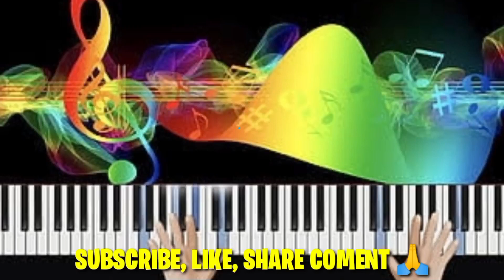🛑 LIVE - SURYA NADA - SEGUDANG RINDU - COVER LIA - VERSI ORGEN TUNGGAL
Halo teman - teman semuanya di video kali ini saya akan share cover dangdut bersama live surya nada lagu segudang rindu vocal lia live panggung